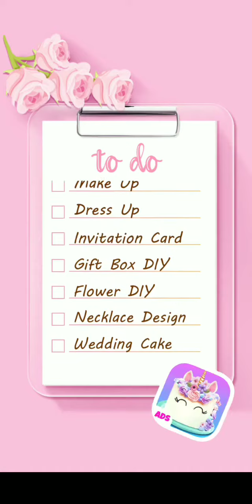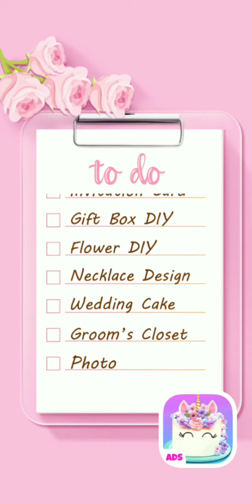Wedding Day Makeup Artist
Perfect Wedding Planner Game! You are the makeup artist, make bride PRETTY

Wedding, Makeup, Dress Up, Hair Salon Games for Girls!

Jennifer and her fiance will hold our wedding ceremony in one month. Her to-do list is full of so many wedding planning tasks. Help Jennifer get ready for her dream wedding!

Features:
- Having a relaxing girls SPA! SPA is the first step of makeup!
- Give the bride a wedding hairstyle!
- Hand SPA is waiting for you! Choose beautiful decoration for each nail.
- A wedding makeover is ready now!
- Pick out a perfect girl wedding dress!
- Design the unique wedding invitation card!
- Record the cherished moment of the big day!

How to play:
- Use interactive controls to play the game.
- Lots of hair style for the special day.
- Pick out a wedding make-up for your girl.
- Choose beautiful wedding dress and veil.
- Write your unique wedding invitation card.
- Five dreamy photo scenes for wedding ceremony.

Tons of makeup, hair, dresses to choose from. Perfect dress up game for girls!

Important Message for Purchases:
- By downloading this App you agree to Salon™'s Privacy Policy.
- Please consider that this App may include third parties services for limited legally permissible purposes.

About Salon™
Salon™ is the top creators of girls' digital Toys! See our huge collection of wonderful games & get ready in our trendy salons! Test your fashionista skills now!

This app is free to play and all content is FREE with ads. There are certain in-game features that may require purchase using real money.

Thankyou
                                                 DEDICATED GAMER